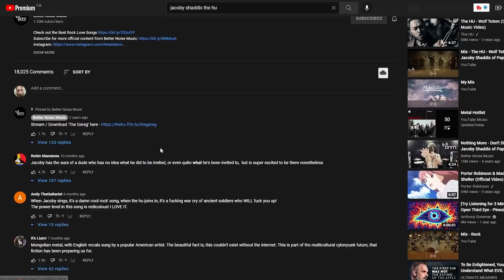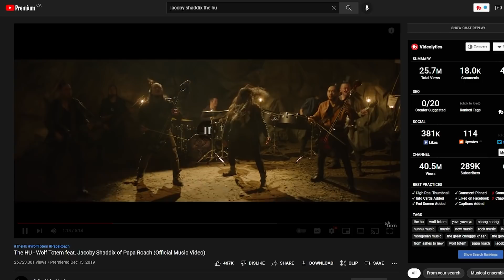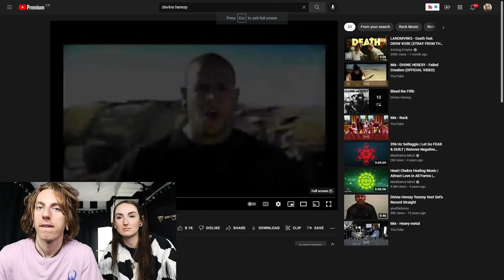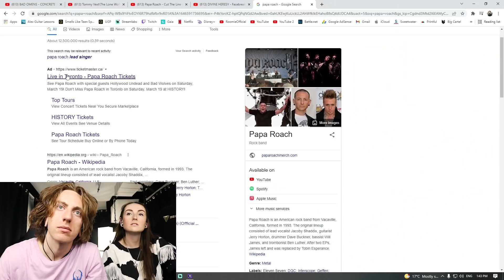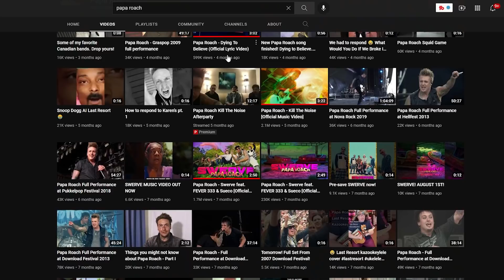Wyatt and @lindevil React: Cut The Line by Papa Roach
Thanks for checking out our reactions/first impressions to the song "Cut The Line" by Papa Roach!